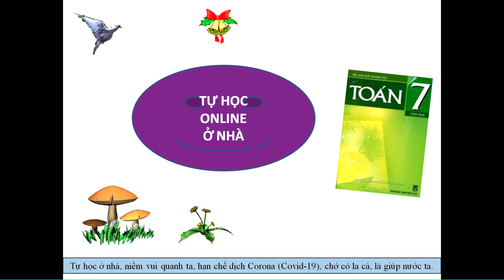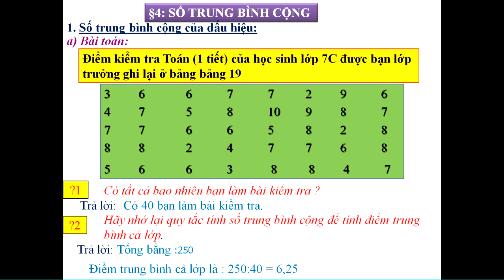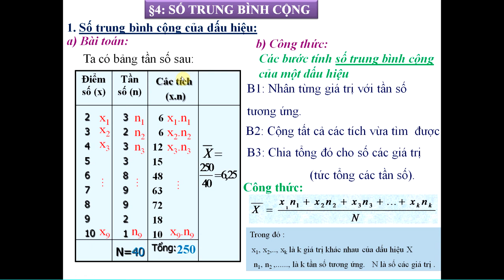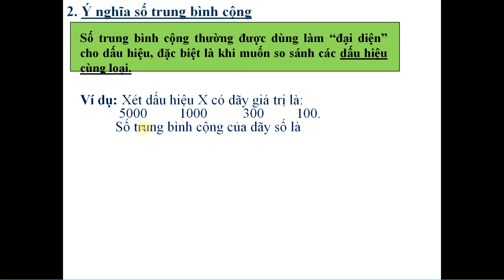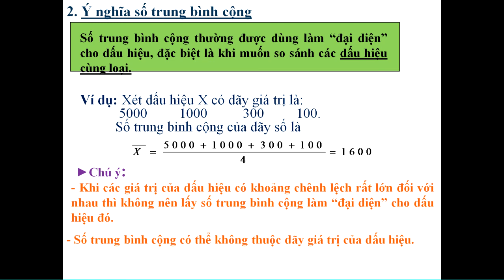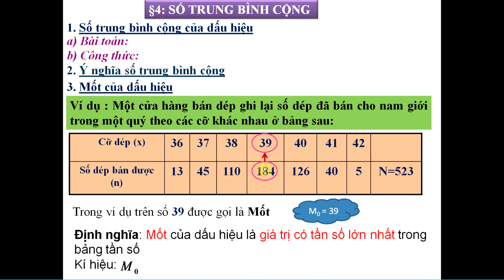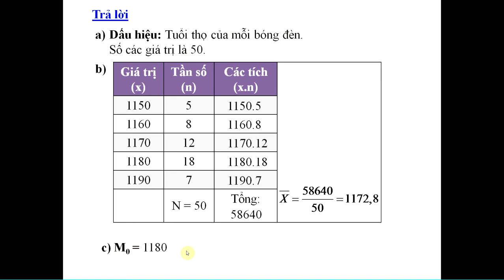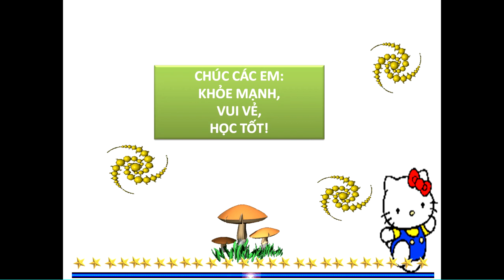Toán 7 ĐS Số trung bình cộng